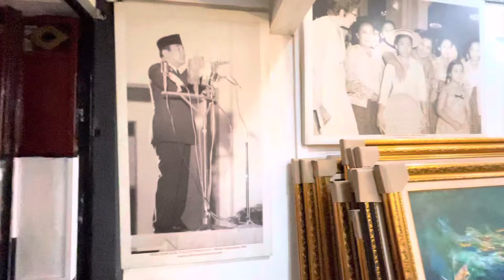Komite Masyarakat Danau Toba ( KMDT ) Rencana Pameran Lukisan di Jakarta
Dalam Rangka Rakernas KMDT ( Komite Masyarakat Danau Toba )  yang ke 3 tanggal 29 sd 30 September 2022  di Century Hotel Jakarta akan diadakan pameran lukisan / Foto Sejarah.
Himbauan Sekjend KMDT Prof Dr Drs Sihol Situngkir M.B.A, didampingi Ketua Umum KMDT St.Edison Manurung SH.MM dan ketua Bidang Seni dan Budaya St.Binton Nadapdap.S.Sos M.M.
Berkunjung ke Binton Gallery dalam rangka persiapan pameran di rakernas ke 3.

Kita cinta dan peduli masyarakat danau toba sekitarnya, dan seni budaya Batak. Mari kita dukung akan berjalan dengan lancar dan berkelanjutan. Gagasan yg luar biasa. Horas Horas Horas.